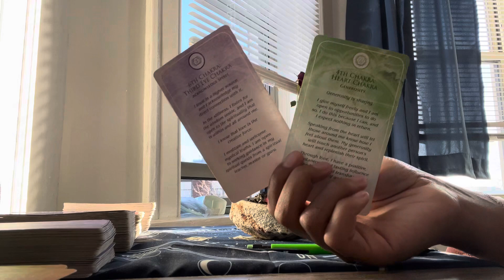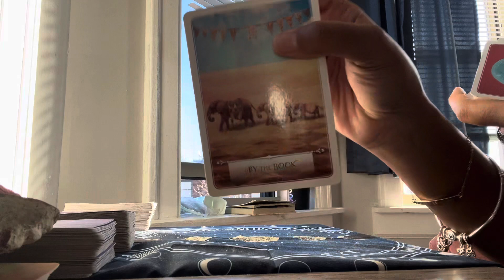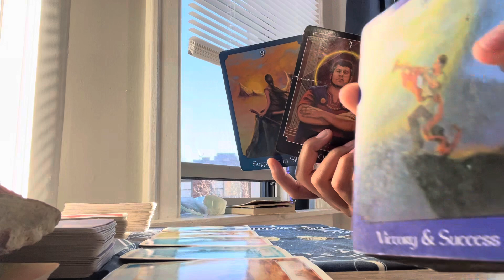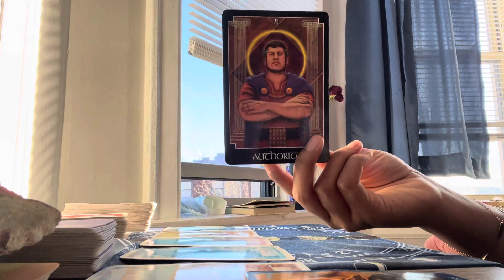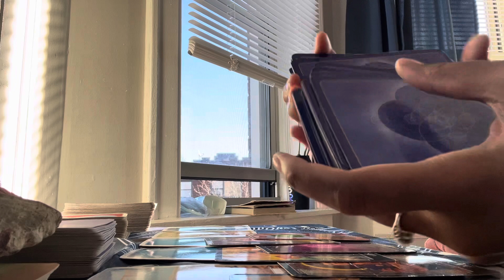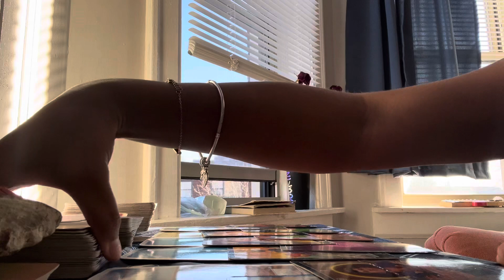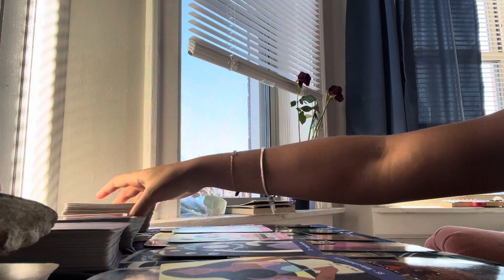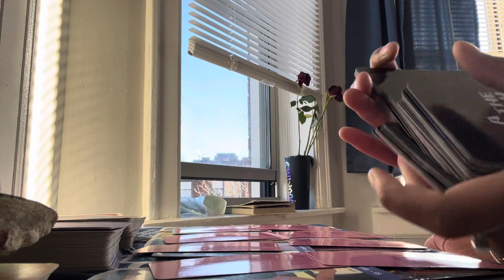YOUR “TA DAAA 🧚🏽‍♀️” MOMENT HASNT EVEN ARRIVED YET🤯 UR TURNING HEADS & BREAKING BANKS💰FREEDOM☀️